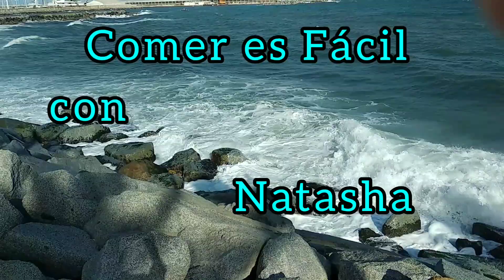Paella de marisco con un ingrediente SECRETO que te va a encantar🥘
Paella de marisco para 4 personas
400 gr de arroz
1 lt de caldo de pescado
1 sobre de preparado de paella
500 gr de sepia
200 gr de chirlas o almejas
15-20 mejillones
4 gambones
1 hígado de sepia (pequeño)
50 gr de guisantes
Un trozo de pimiento rojo
Un trozo de pimiento verde
1 tomate
Perejil
100 ml de vino blanco
Aceite, sal